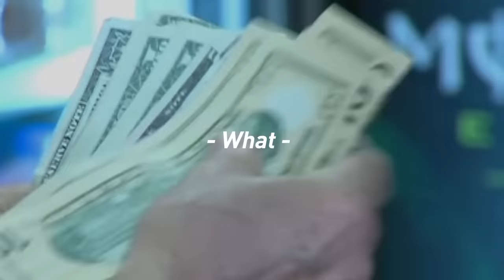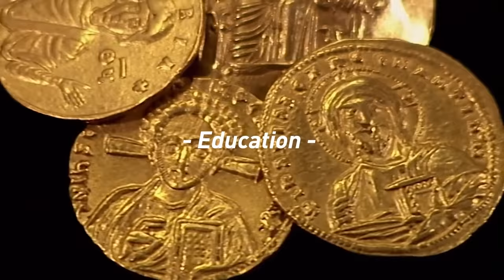The Nature of Energy with Michael Saylor (WiM314)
Michael Saylor joins me to discuss the nature of energy, the history of human power projection, the source of anxiety in today's world, and the necessity for Bitcoin adoption in cyberspace.

Michael Saylor is an American entrepreneur, executive, inventor, author, and philanthropist.

// OUTLINE //
00:00:00 - Coming up
00:01:24 - Intro
00:02:57 - Helping Lightning Startups with In Wolf's Clothing
00:03:44 - Introducing Michael Saylor
00:04:14 - What is the Nature of Energy?
00:08:53 - The Universal Source of Life
00:09:44 - Energy in the World of Engineering
00:14:24 - How Humans have been Projecting Power Throughout History
00:21:32 - Bitcoin Mining is Digital Power
00:22:59 - How to Generate 200 Mega Watts of Power Continuously
00:25:45 - The Most Powerful are the Most Energy Efficient
00:29:52  - Channeling the Energy Prior to the Revolutionary War
00:32:24 - The Importance of Nutritional Energy
00:36:14 - The Low Energy Culture vs. the High Energy Culture
00:38:27 - Manufacturing as a Way to Channel the Energy
00:39:09 - The Concentration of Power in Banking
00:42:05 - Constructing Centralized Political Authority
00:46:02 - "You May Not Be Interested in War, but the War is Interested in You"
00:47:26 - The Conundrum of Decentralized Vs. Centralized Societies
00:49:47 - Maximize Your Profits with Gold Investment Letter
00:50:43 - Secure Your Bitcoin Stash with the iCoin Hardware Wallet
00:51:41 - Take Control of Your Healthcare with CrowdHealth
00:52:42 - A Bitcoin Wallet with Privacy Built-In: Wasabi Wallet
00:53:34 - The Vectors of Vice
00:56:10 - The Monopoly on Bread, Hats, and the Hudson River
00:59:56 - The Tax on the Free Market
01:02:44- The Pendulum Swings of Power
01:07:20 - The Source of Anxiety and Instability in Today's World
01:10:07 - The Shift of Power during the 20th Century
01:11:49 - What Will Determine the Wars in the 21st Century
01:15:07 - The Swarm of Bionic Hornets
01:17:32 - What Could Change the Eternal Fight over Property?
01:18:50 - The Never-Ending Struggle
01:20:30 - The Swarm Cybernetic Warfare
01:23:06 - Who Controls Cyberspace?
01:24:35 - The Problem with Filtering Out the Truth
01:30:31 - How to Secure Cyberspace
01:32:26 - The Problem with Nostr
01:33:53 - The Orange Check
01:36:14 - The Fragility of the Current Cyberspace Verification Tools
01:39:35 - The Need for Real-World Consequences in Cyberspace
01:40:35 - The Most Powerful Cybernetwork
01:41:06 - What to Put Behind the Wall of Encrypted Energy
01:43:09 - The Anti-Counterfeit Technology
01:43:58 - The Infiltration of Cybersecurity Systems
01:45:12 - Who's Securing the Security Update?
01:47:28 - The Necessity for Bitcoin Adoption in the Cyberspace
01:51:57 - A Chance to Win Discounted Tickets to the Bitcoin 2023 Conference and 10M SATS
01:52:52 - Hold Bitcoin in the Most Secure Custody Model with Casa
01:53:40 - Will the Nation States Adopt Bitcoin?
01:54:21 - It Takes a While for the Military to Modernize
01:59:29 - The Need for an Open Standard of Digital Authentication
02:05:19 - Bitcoin is a Cyber Defense System
02:07:21 - The Superhero Theory
02:08:36 - The Biggest Strategic Advantage of the U.S.
02:10:10 - An Autoimmune Disease in the Cyberspace
02:10:56 - The Only Successful Cyber Security System
02:11:31 - You Don't Want a Cyber System Based Upon Human Virtue
02:15:49 - What it Takes to Attack Bitcoin
02:18:08 - Why Proof of Stake Doesn't Work
02:18:56 - "There is Only One Way to Play the Game"
02:21:57 - How the U.S. Could Make 100 Billion Dollars Overnight
02:24:00 - "If You Don't Have Power, There is No Hope for You"
02:25:58 - Bitcoin Solved the Problem of Truth and Integrity
02:27:24 - Are Ordinals Good or Bad for Bitcoin?
02:29:13 - The Public Key Cryptography in The Ancient World
02:31:52 - The World Needs Bitcoin
02:36:37 - Where to Find Saylor's Work